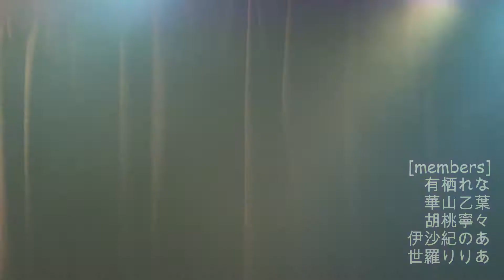デジポピ 【2021.6.6 池袋Re:voice】